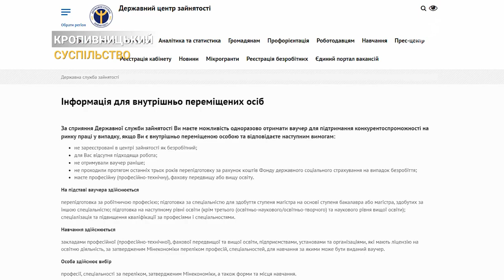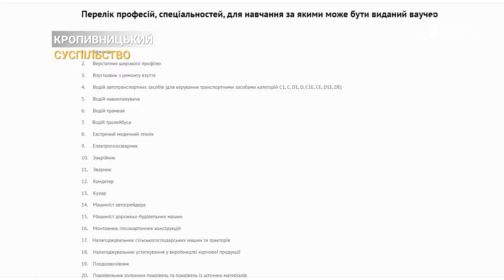Навчатись безоплатно можна: 70 ваучерів пропонує Державна служба зайнятості | CBN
Понад 70 професій пропонує безплатно опанувати Державна служба зайнятості. За 2023 рік вже 12 жителів Кіровоградщини опанували новий фах та підвищили кваліфікацію. Як отримати ваучер дізнавались журналісти CBN.